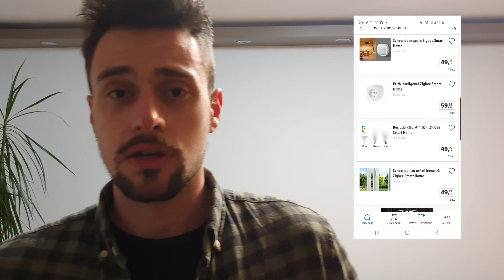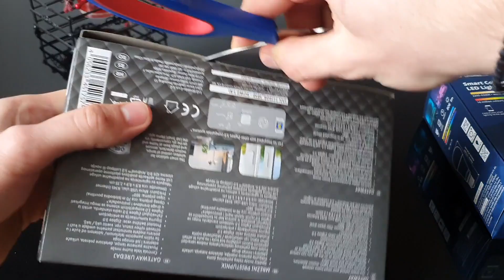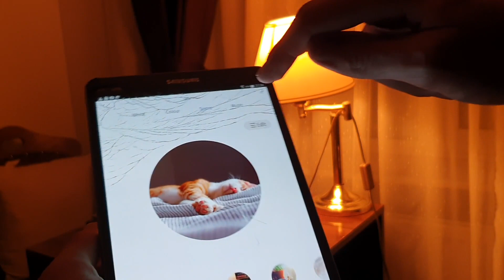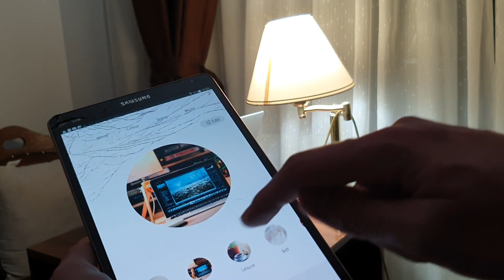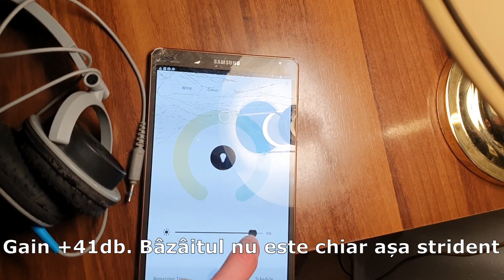Lidl Smart Home Unboxing și Prezentare. + Google Assistant compatibil!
Salutări! Astăzi mă uit peste două dintre produsele smart introduse de Lidl. Acestea fac parte din colecția Home Smart Home și după un research mic, produsele vândute sub brandul Silvercrest și Livarno Lux ar fi la bază produse Tuya. Ceea ce este bine.

Acestea folosesc Zigbee 3.0, iar prețul cerut este unul foarte competitiv.
Se poate conecta la asistentul Google și se poate controla vocal din orice colț al casei, iar din aplicația mobilă de oriunde de pe planetă, acolo unde ai acces la internet. Există compatibilitate și cu Alexa, modelele Echo 4 (cel cu smart hub integrat) Echo show 2, Echo plus.